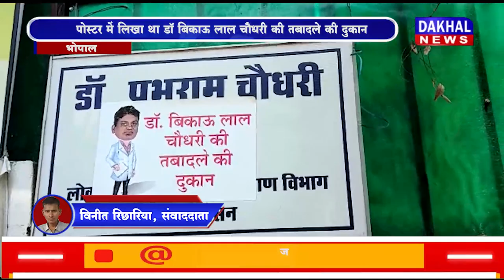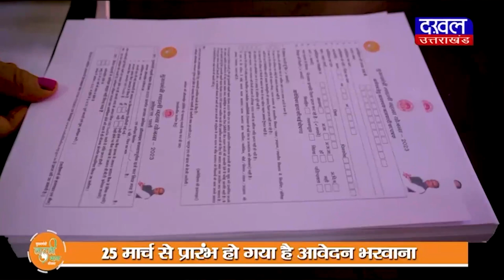DAKHAL NEWS स्वास्थ्य मंत्री प्रभुराम चौधरी के बंगले पर NSUI ने लगाए थे पोस्टर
स्वास्थ्य मंत्री प्रभुराम चौधरी के बंगले पर NSUI ने लगाए थे पोस्टर
पोस्टर में लिखा था डॉ बिकाऊ लाल चौधरी की तबादले की दुकान
पुलिस ने इस मामले में 10 लोगों के खिलाफ मुकदमा दर्ज किया